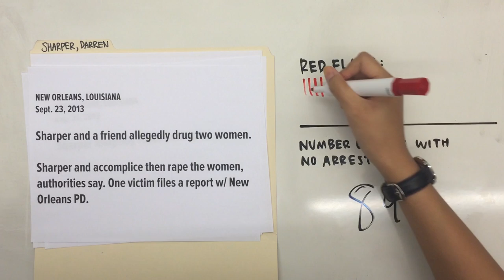NFL Star And Serial Rapist Darren Sharper Had This Many Days To Rape New Victims Until His Arrest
We calculated the number of days between the first alleged sexual assault by serial rapist and NFL star Darren Sharper and his arrest. It's a lot of days. This video is part of ProPublica's investigation into Sharper and the failure of police to stop his rape spree. Read the full investigation: propub.ca/darrensharper